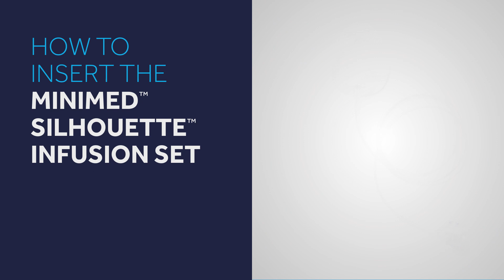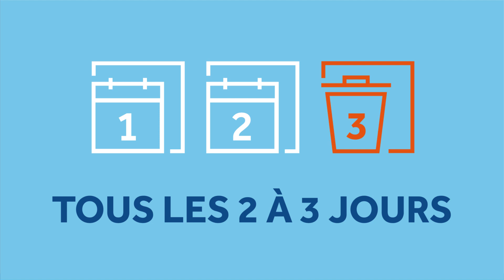Cathéter MiniMed™ Silhouette™ – Pompe à insuline Medtronic Diabète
Medtronic Diabète vous aide dans la gestion de votre diabète et propose une vaste gamme de cathéters qui s'adaptent à votre style de vie et à votre corps, pour plus de confort, de souplesse et de sécurité. Le cathéter   MiniMed™ Silhouette™ s'insère facilement à la main. Canule souple en téflon, angle d'insertion de 20° à 45°. La version pratique en déplacement : MiniMed™ Mio™ 30. Tous les cathéters MiniMed™ sont compatibles avec les systèmes de pompe à insuline MiniMed™ 640G et MiniMed™ 670G.